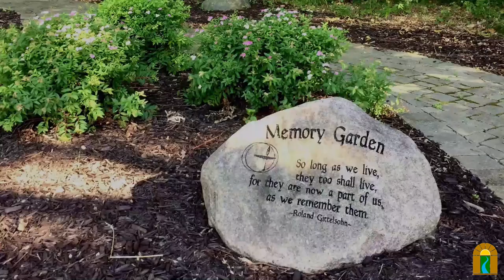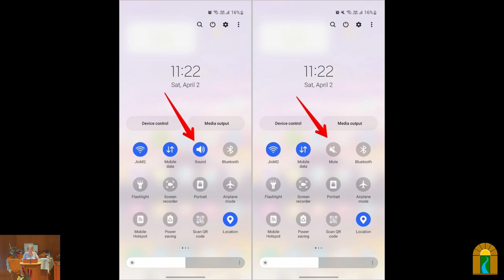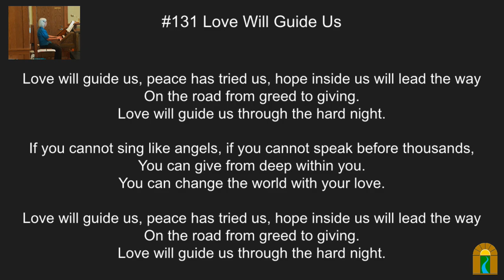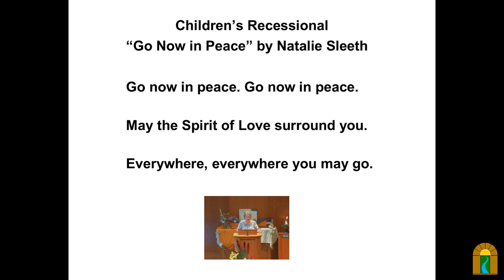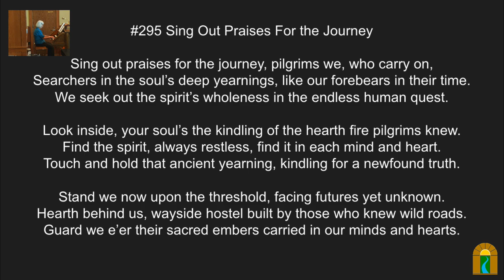The Time (Travels) of Our Lives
Speaker(s): Brad Keefauver

Overview:
For those of us born in the nineteen hundreds, the future world of 2024 might not have turned out exactly like we thought it would. Time travel at the pace of a well-lived life may not be as shocking as stepping out of a time machine into a brave new world, yet we all eventually find ourselves there. Come ponder the past, present, and future with sci-fi fan and Sherlockian chronologist Brad Keefauver as he talks about mindful aging, identity, and time itself.